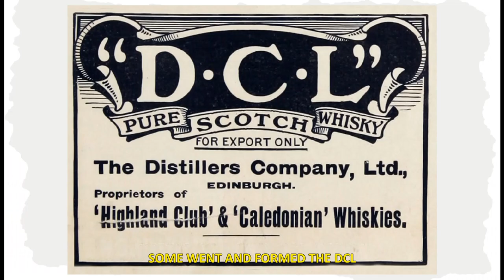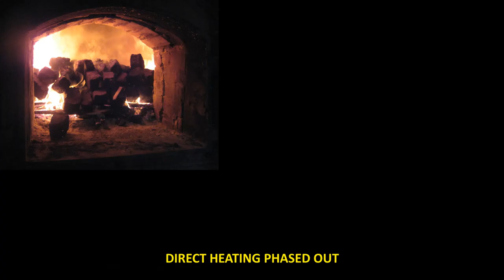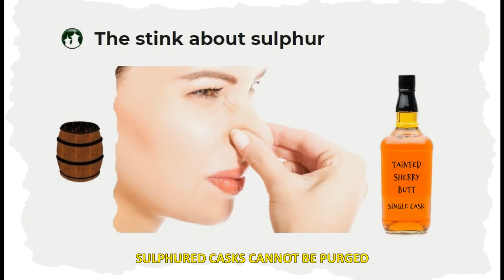The history of Scotch whisky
An amusing song and video that tells the history of Scotch whisky in just four minutes.